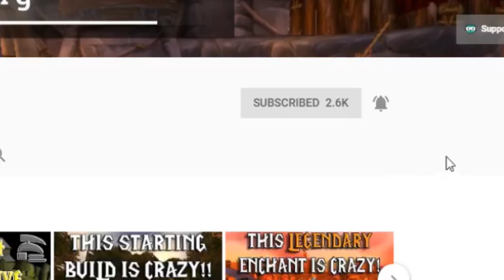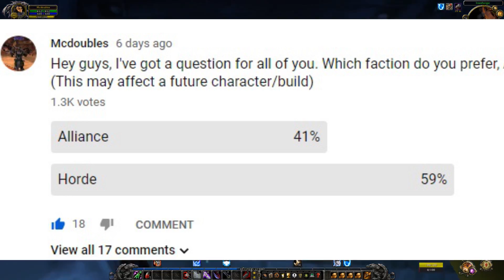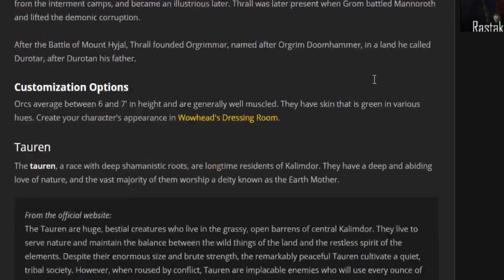MY FROZEN WARRIOR Ep.1 (Project Ascension) - WoW w/ Custom Classes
In this video we explore the Laughing Skull server on Project Ascensions custom class server. On this server, we can pick our abilities from all of the original classes from World of Warcraft, and choose from any talent tree, allowing us to create our own custom class.

The custom class we chose to create was one I have never seen another player take. Using the Maelstrom Weapons talent, which also allows for instant Fireballs or Frostbolts on this server, I have decided to create a Dwarven Frost Warrior, trying to stay as thematically close to my custom class fantasy as possible.

I would like to continue the series if the community approaches it positively.

Mcdoubles out.

JOIN MY GUILD ON SHADOWSONG and LAUGHING SKULL: Big Mac